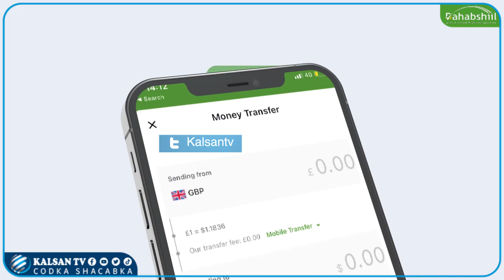Madaxweyne Xasan Sh. Oo Ku baaqay in Xal Waara Laga Gaaro Xaaladda Dagaal Ee Ka Taagan Suudaan.